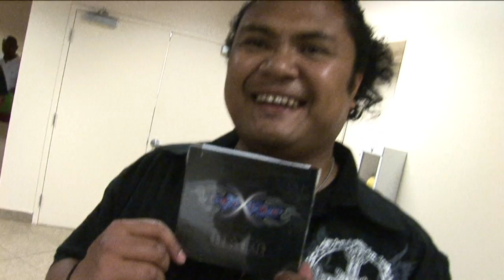NEWS Oceania Television Special Report on Denver BBC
"A fun news report I submitted for Oceania Television (OTV).  It features a group of Palauans that have been living in Denver and how they keep their community and culture alive.  I shot, did graphics, edited and voiced this little ditty."